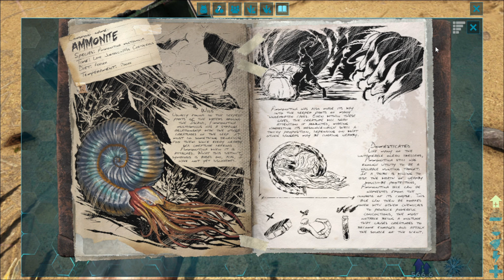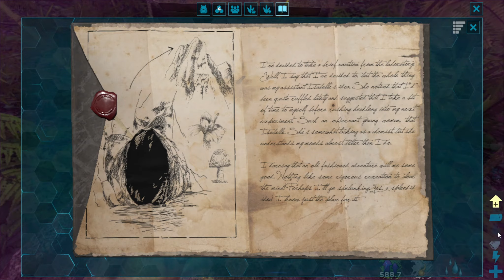Ark: Survival Evolved- The Island, Part 2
New character just to try a better restart and I am SLOWLY getting better at this game. Turtles, however, seem to be the final boss.